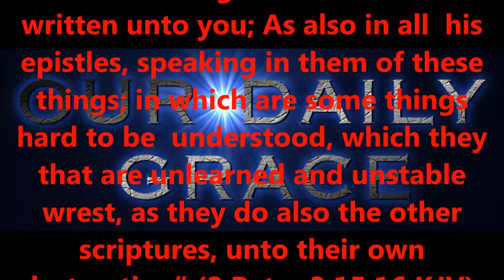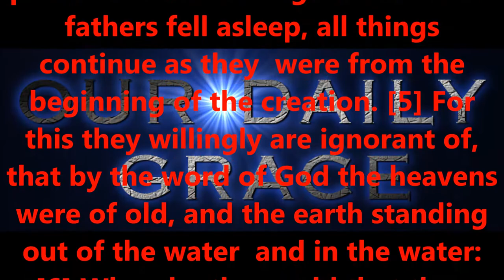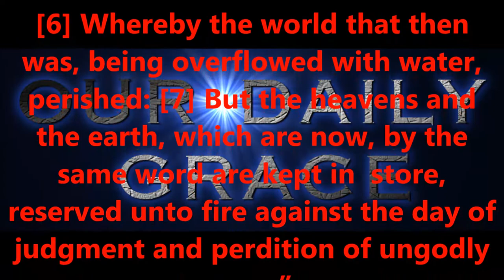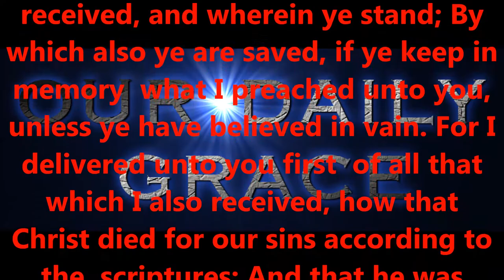UNDERSTANDING THE BIBLE --- PART SEVEN